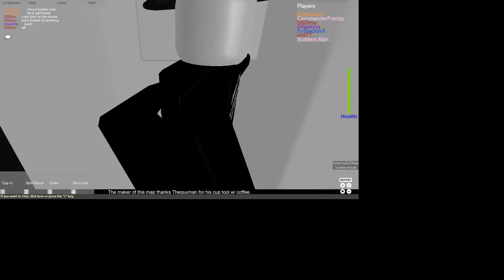Funny Graphictoria Video 1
Wow, ummmmmmmm. How am i using grammer? Grammer test.